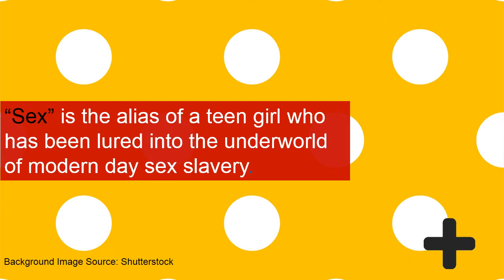CLOAK INC + SAVE SEX CAMPAIGN TEASER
The Save Sex Campaign is a continuation of CLOAK INC's social initiative, to end sex and human trafficking. CLOAK INC is social enterprise whose mission is to cover/cloak those in need through fashion, music, media and technology.

The Saga Begin on 4/2/2014 at Creative Morning Miami.  RSVP today